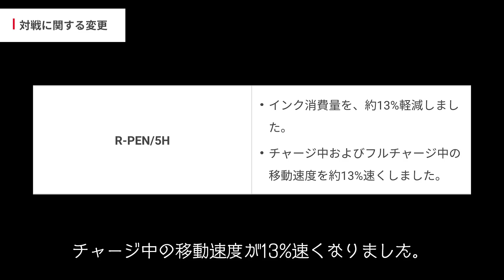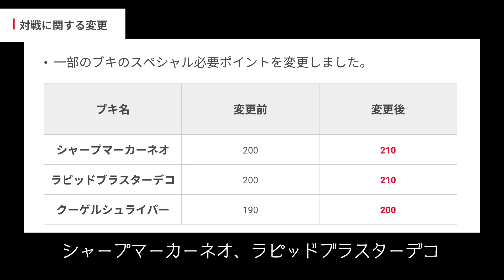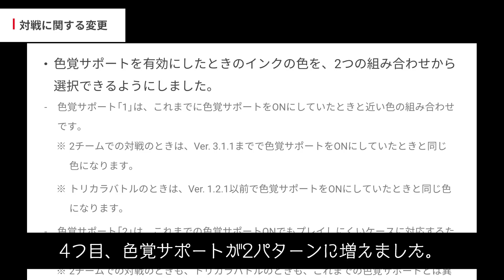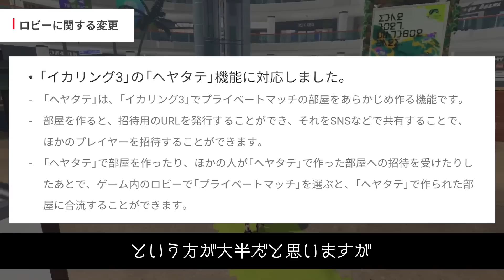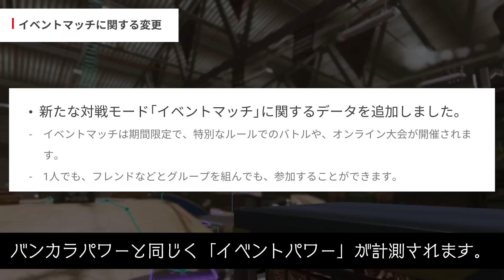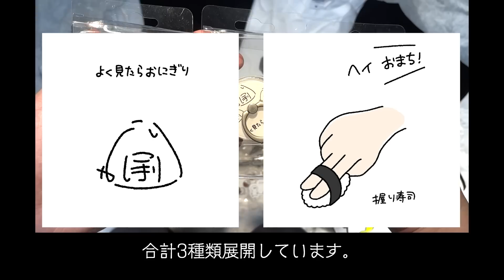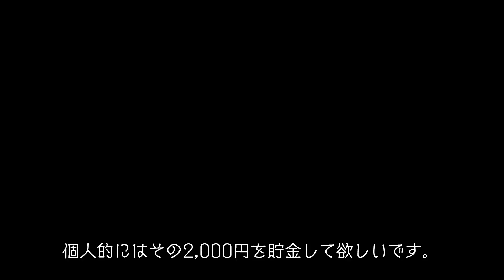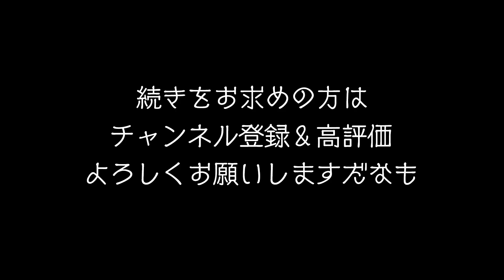【新環境】バンカラもサーモンランも激変!!! 強化されたブキや新要素など、アップデート情報26選を解説!!! 公式の情報まとめ 【スプラトゥーン3】【Splatoon3】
ニンテンドー大人気タイトル「スプラトゥーン」シリーズ最新作「Splatoon3」が発売されました。

「ヴィレッジヴァンガード」とコラボしたオリジナルグッズのご購入はこちら！

さしぶーの活動を応援いて頂ける方はぜひ欲しいものリストお願いします！

ついに、アプデ情報が解禁されました！！！
いよいよシーズン4です！！！

スクリュースロッシャーとジムワイパーが弱くなっただけで大分環境変わりそうです。
デコイチラシはまだまだ強化欲しいところですね…。笑

また、サーモンランも魔改造されていて驚きました！！！これは凄い！！！

● 発売日 : 2022年9月9日（金）